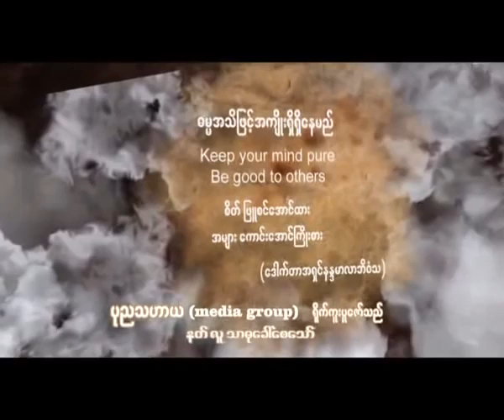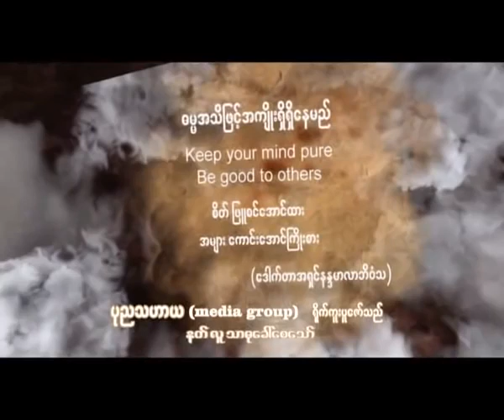အာနာပါနဿတိသုတ် အနှစ်ချုပ် အပိုင်း ၁ (ပါမောက္ခချုပ် ဆရာတော် ဘဒ္ဒန္တ ဒေါက်တာနန္ဒမာလာဘိဝံသ)